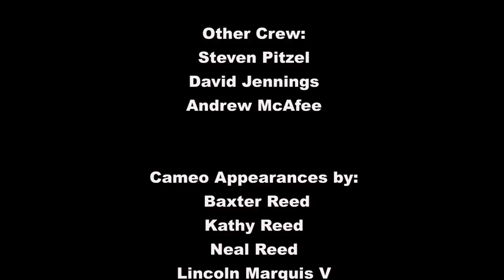What Good is Art? The Value of Creative Thinking!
Digital artist Scott Ligon talks about the value of art and creative thinking. He is a Cleveland Institute of Art Professor and author of Digital Art Revolution,Creating Fine Art with Photoshop, Random House.